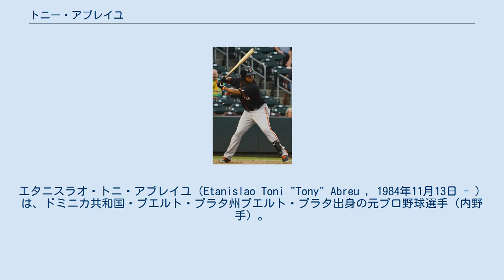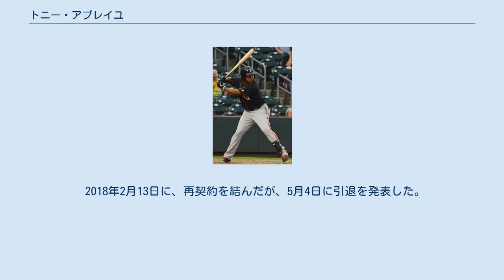トニー・アブレイユ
エタニスラオ・トニ・アブレイユ（Etanislao Toni "Tony" Abreu , 1984年11月13日 - ）は、ドミニカ共和国・プエルト・プラタ州プエルト・プラタ出身の元プロ野球選手（内野手）。
 2002年、17歳でロサンゼルス・ドジャースと契約を結ぶ。
2005年には、フロリダ・ステートリーグの首位打者を獲得するなどマイナーリーグで着実に力を付けた。
 2007年5月22日、メジャーデビューを果たした。
メジャー昇格後は打撃でもそれなりに結果を残し、守備でもセカンド、サード、ショートを守る器用さを見せて59試合に出場した。
 2008年は、怪我に悩まされて丸一年を棒に振る。
 2009年に、実戦に復帰を果たす。
メジャーでは6試合出場にとどまったが、マイナーでは77試合に出場して打率.336、11本塁打、53打点を記録した。
 2009年10月9日、トレードでアリゾナ・ダイヤモンドバックスへと移籍する。
 2010年も二塁、三塁、遊撃を守り、81試合に出場する。
しかし、5月終了時点までは3割を超えていた打率が、6月以降は126打数24安打、打率.190と打撃不振でマイナー落ちも経験するなどレギュラー定着とはならなかった。
この時もマイナーでは24試合で打率.351、21打点を記録した。
 2011年11月2日にFAとなった。
 2011年12月1日にカンザスシティ・ロイヤルズと契約した。
 2012年はAAA級オマハ・ストームチェイサーズでプレーしていたが、8月5日に2年ぶりにメジャーに昇格した。
メジャーでは22試合の出場にとどまったが、AAA級オマハでは打率.322、9本塁打、73打点をマーク。
シーズン終了後にDFAとなった。
 A+級フレズノ時代 (2013年8月15日) 2013年2月4日にウェーバーでサンフランシスコ・ジャイアンツへ移籍。
 2014年1月17日にジャイアンツと1年契約に合意したが、3月23日に放出された。
3月28日にジャイアンツとマイナー契約を結び、AAA級フレズノ・グリズリーズで開幕を迎えた。
開幕後はAAA級で64試合に出場し、6本塁打29打点3盗塁、打率.281だった。
7月21日に放出されたが、7月25日にジャイアンツとメジャー契約を結んだ。
昇格後は3試合に出場したが、4打数無安打と結果を残せず、7月29日にDFAとなった。
 2015年はメキシカンリーグのベラクルス・レッドイーグルスと契約。
6月19日に解雇となる。
 2016年は球団に所属しなかった。
 2017年2月21日に、アトランティックリーグのブリッジポート・ブルーフィッシュと契約した。
11月1日に、球団解散による分配ドラフトでニューブリテン・ビーンズに移籍することとなった。
 2018年2月13日に、再契約を結んだが、5月4日に引退を発表した。